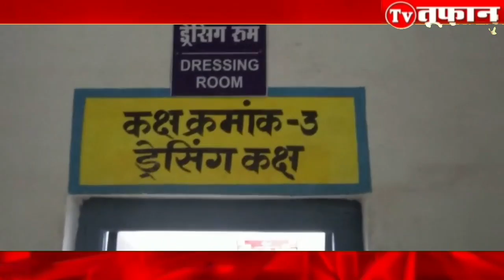damoh सब्जी काट रही महिला के सर पर सांप गिरने के बाद 10 मिनट के अंदर हुई महिला की मौत